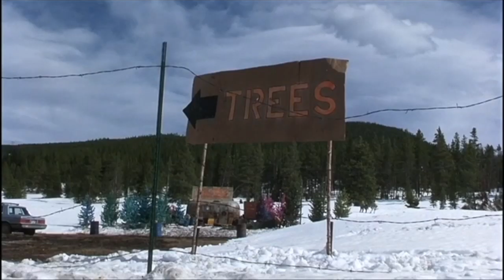Christmas Horror Desiree Sandoval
This video is about Christmas Horror